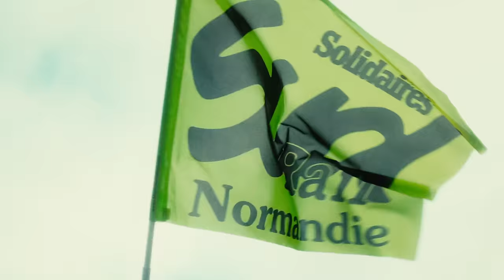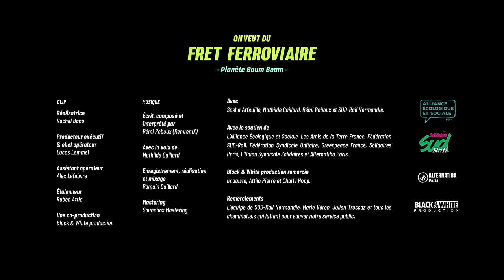On veut du FRET ferroviaire - Planète Boum Boum (clip officiel)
Le transport public en train de marchandises est menacé par des années de désinvestissement, et par la liquidation de Fret SNCF. Face à l'urgence climatique et à la menace sur les emplois des cheminot·e·s, battons nous pour ce service public essentiel.

Producteur exécutif et chef opérateur : Lucas Lemmel
Assistant opérateur : Alex Lefebvre
Etalonneur : Ruben Attia

Avec la voix de : Mathilde Caillard
Enregistrement, réalisation et mixage : Romain Caillard
Mastering : Soundbox Mastering

Avec Rémi Reboux, Sasha Arfeuille, Mathilde Caillard et SUD-Rail Normandie.

Avec le soutien de :
L'Alliance Écologique & Sociale, Les Amis de la Terre France, Fédération SUD-Rail, Fédération Syndicale Unitaire, Greenpeace France, Solidaires Paris, Union syndicale Solidaires et Alternatiba Paris.

Black & White production remercie : Imagista, Atila, Charly Hopp.

Remerciements à :
L’équipe de SUD-Rail Normandie, Marie Véron, Julien Troccaz et tous les cheminot·es qui luttent pour sauver notre service public.

Paroles :

La clientèle libérale
Le Chef Macron la régale
Service public étoilé
Devient buffet à volonté

Le privé a toujours faim,
Il veut même bouffer nos trains
Pour que le capital graille,
La SNCF déraille !

Nous on a des goûts basiques,
On aime le service public,
Les bonnes recettes de grand-mère,
On veut du fret ferroviaire !

Du fret, du fret, du fret du fret du fret
Du fret, du fret, du fret ferroviaire

Le gouvernement nous sert
Un menu au goût amer
Bouilli de train made in France
A la sauce concurrence

Manu nous prive de dessert,
Pour gaver les actionnaires,
En nous sucrant tous nos trains,
Il fait croquer ses copains !

Les farandoles de wagons ? (Non)
Ca reste sur la digestion (ah bon ?)
Des politiques qui ringardisent
Les trains plein de marchandises

Même si c’est plus écolo
Le chef dit qu’c’est un tord-boyau
Plutôt qu’un bon verre de gnôle,
Macron préfère les bagnoles.

Et même si t'en a trop bouffé,
Tonton Manu va te gaver
D’autoroutes pleines de camions
Aux doux fumets de pollution

Et si la planète dégueule,
Et que le climat, c'est le zbeul,
De cette grosse indigestion
C'est toi qui paiera l'addition !